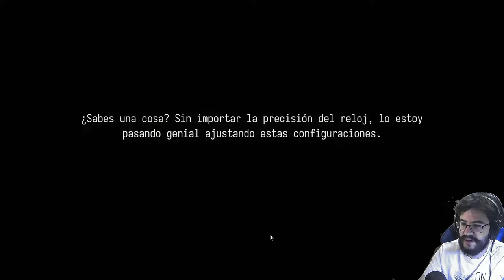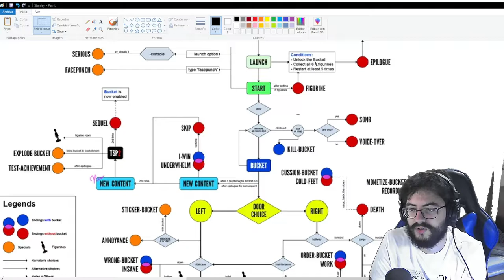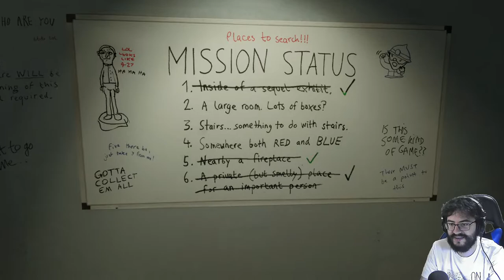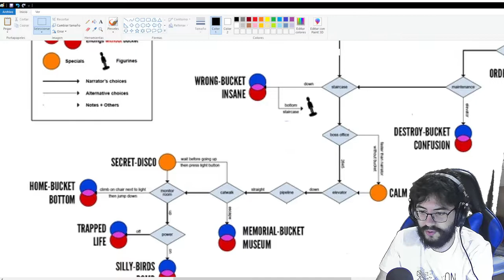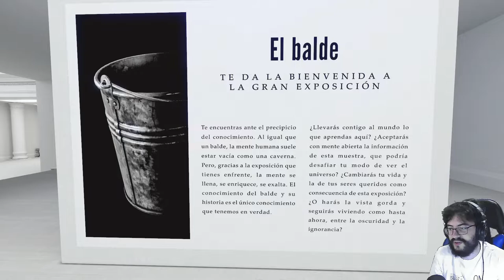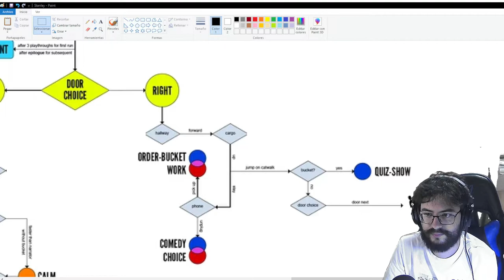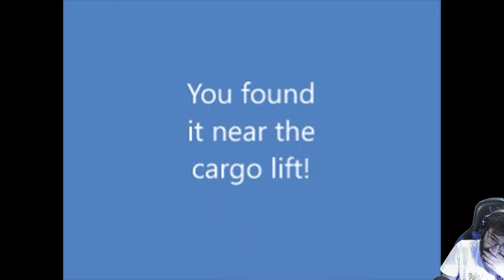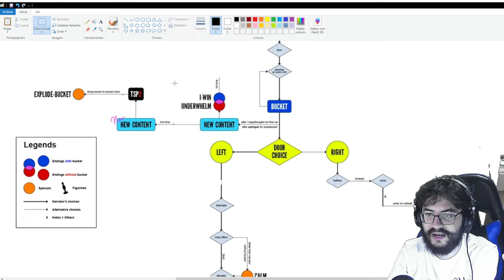The Stanley Parable: Ultra Deluxe - Parte 3/2 - Secuela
Nuevo juego.